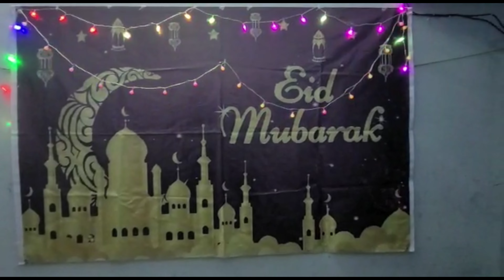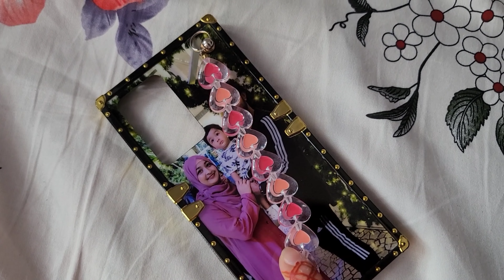ঈদুল ফিতর || আলভীর প্রথম রোজার ঈদ 2023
bangladesh # Eid_in_BD